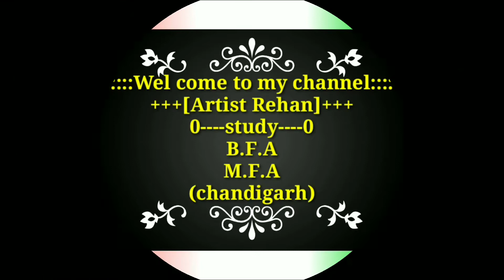How to draw Saras Bird | Saras Bird Drawing With Pencil Step by Step | Easy Drawing | Art video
• About this video :-  Hii friends. Ye video ek saras Bird drawing ki hai. Is drawing ko only ek pencil se banaya gya hai. But ye drawing ek basic drawing ke liye banaya gya hai. I hope aapko kuchh sikhne ko mile... Thank you... 👍

• Cover this video :- Saras Bird
01- Crane Drawing
02- Egret Drawing
03- Heron Drawing
04- Sketch Drawing
05- Pencil Drawing
06- Pencil Sketchin
07- Pencil Art
08- Pencil Sketch Drawing
09- Drawing Tutorial
10- Easy Drawing
11- Drawing Video
12- Learn to Draw
13- Drawing Lessons
14- Saras ka chitra kaise banaye

Hallo..Dosto mera naam hai Rehan  Or mera channel art se Related hai. Or mai apne channel pe Drawing karna sikhata hu. Mere channel pe aapko free hand sketching,Drawing,shading,pen work,colour pencil work, oil pestal,oil painting,clothe painting,etc.bilkul aapko zero (0) se sikhne ko milegi. Agar aap bhi ek professional artist banna chahte hai to.